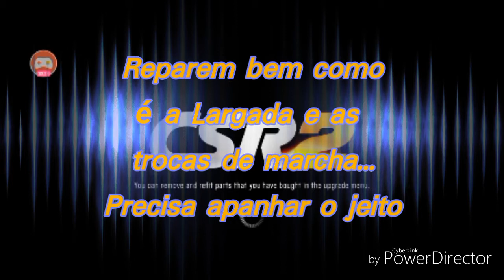CSR2 Lamborghini Centenario Roadster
Largada, troca de marchas e tune